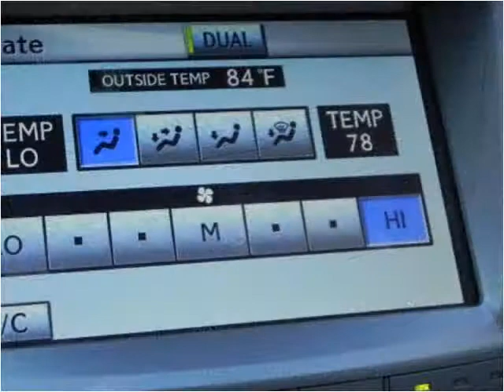2010 Lexus IS C Used Cars Indianapolis IN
This 2010 Lexus IS C is available from Carmel Motorsports.